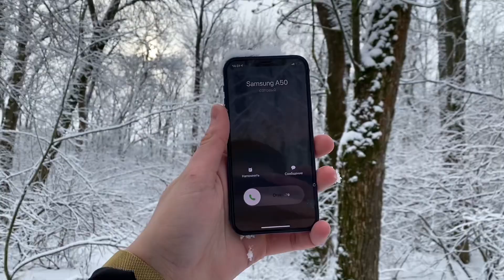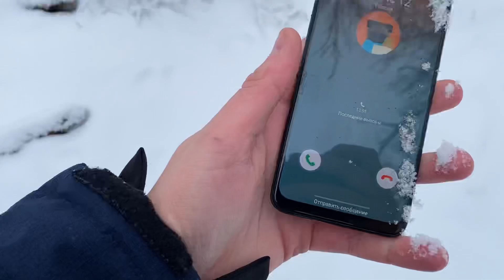Incoming call IPhone 12 Blue Ru/a & Samsung Galaxy A50 Android 10